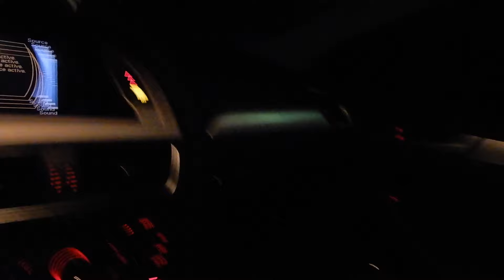Ping Pong TrickShots